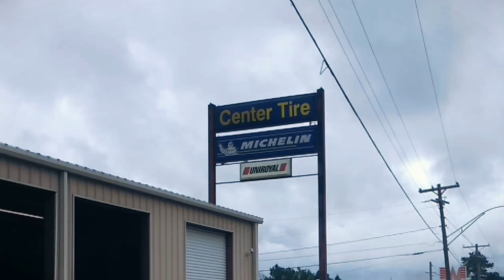What is Up with Center Tire's Motto "Always Late"?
Center Broadcasting Company met with Supervisor Martin Cervantes at Center Tire, located on Hurst Street in Center, Texas to talk about their motto "always late".